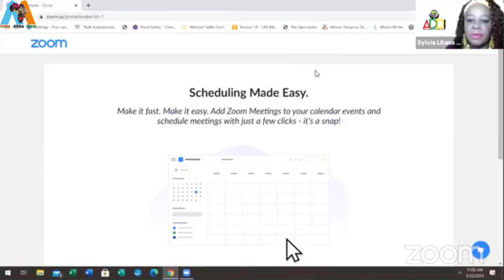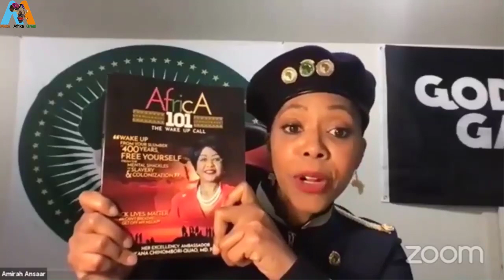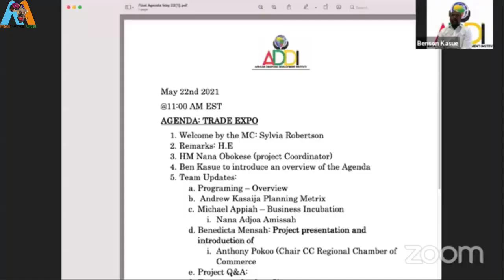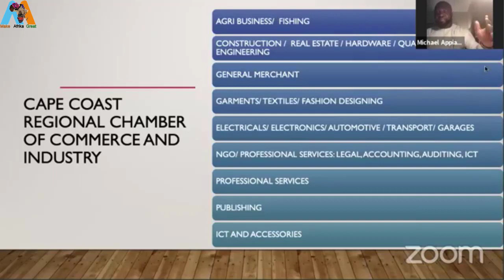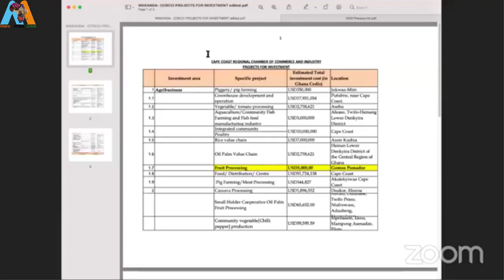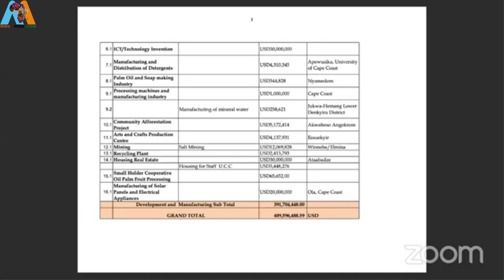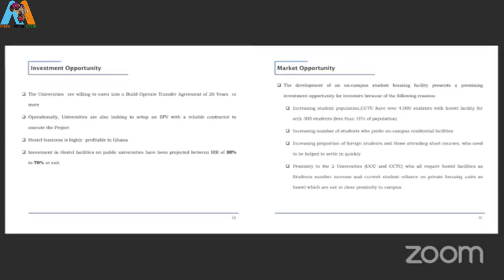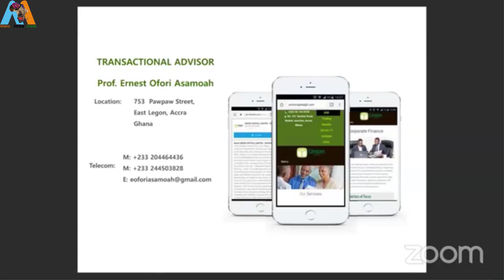FULL VIDEO Dr Arikana addressed DIASPORA, WAKANDA ONE CITY OF RETURN Preparatory EVENT